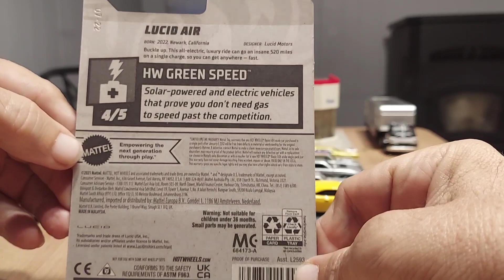lucid air, hotwheels,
hotwheels ,matchbox die cast cars